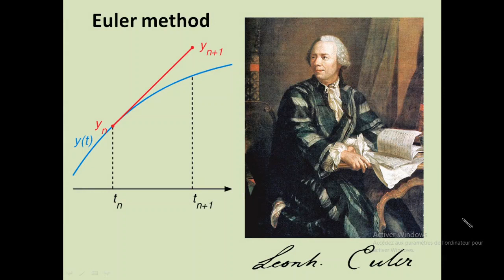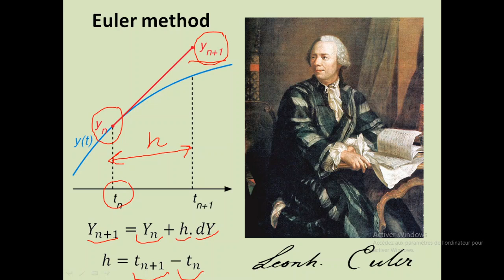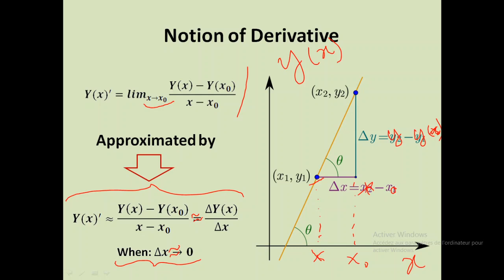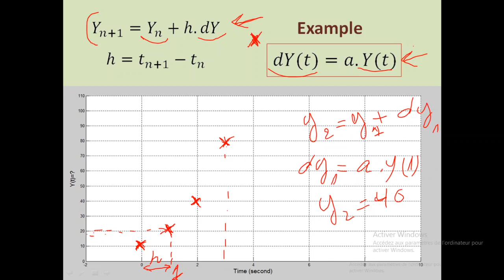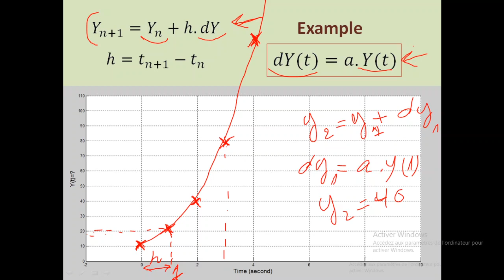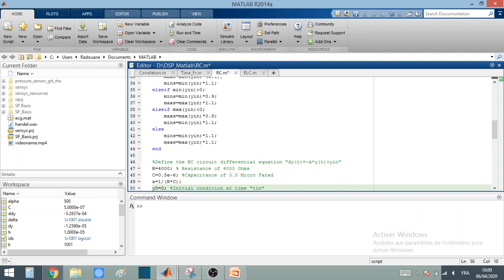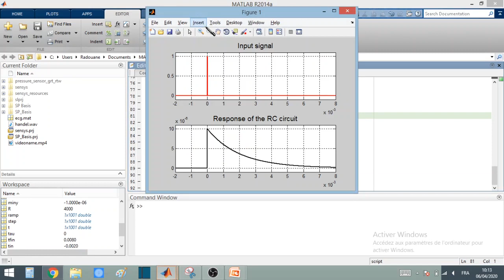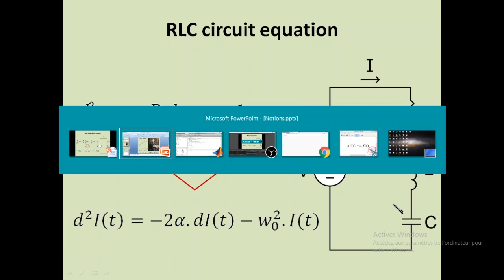Numerical methods by Matlab (Euler 1st ord ODE1) - Méthodes numériques sur Matlab (Euler 1er ord)